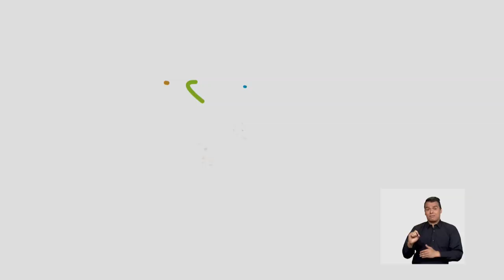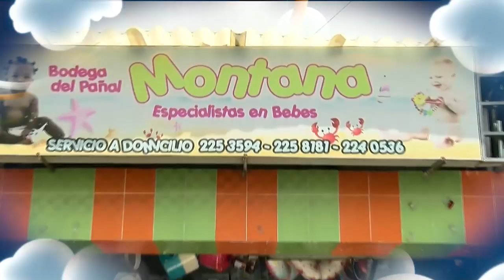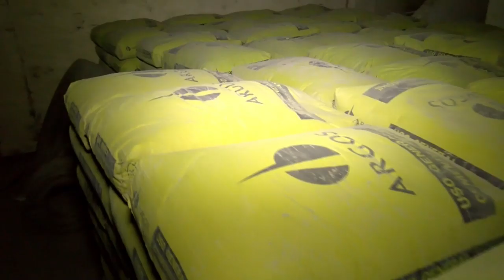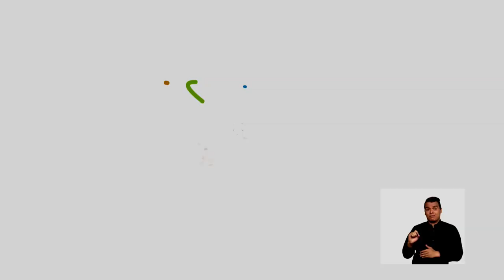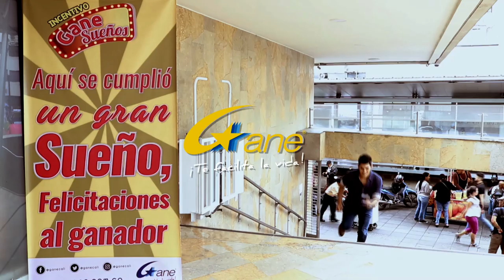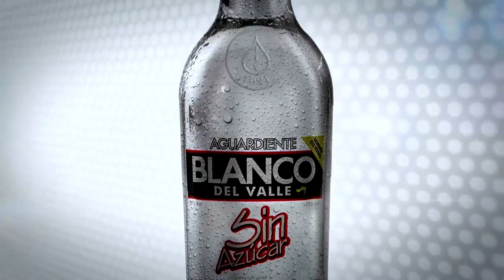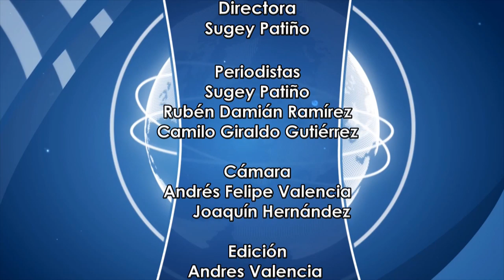CNC Noticias Tuluá, 8 de la noche Julio 18 de 2019